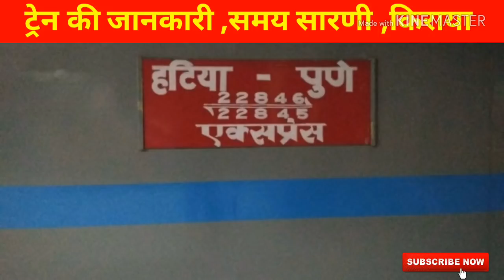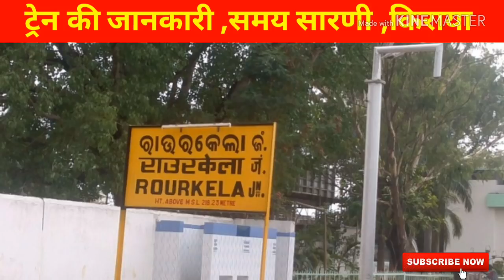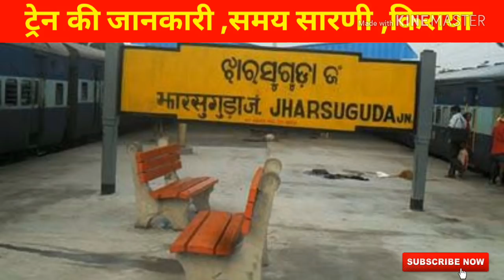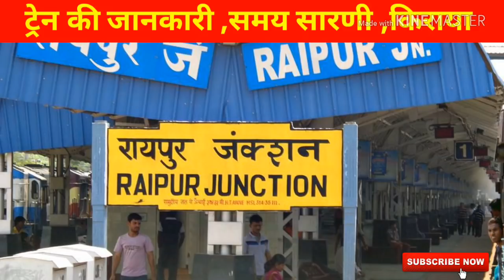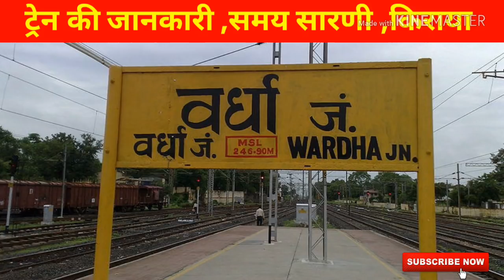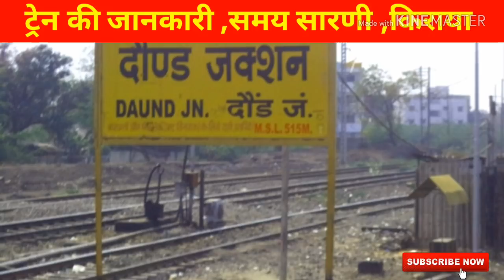22846 | Hatia - Pune SF Express | हटिया - पुणे सुपरफास्ट एक्सप्रेस | Hatia to Pune Train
The 22845/46 Hatia Pune Superfast Express is a superfast express train belonging to Indian Railways - South Eastern Railways that runs between Hatia and Pune Junction in India.

Hatia Pune Superfast Express (हटिया-पुणे सुपरफास्ट एक्सप्रेस)

Hte Pune sf express

OverviewService typeSuperfastFirst service16 November 2011Current operator(s)South Eastern RailwaysRouteStartHatiaStops16EndPune JunctionDistance travelled1,774 km (1,102 mi)Service frequency2 days a week. 22845 Pune Hatia Superfast Express – Wednesday & Sunday. 22846 Hatia Pune Superfast Express – Monday & Friday.On-board servicesClass(es)AC 2 tier, AC 3 tier, Sleeper Class, Second Class seating

operates as train number 22845 from Pune Junction to Hatia and as train number 22846 in the reverse direction.